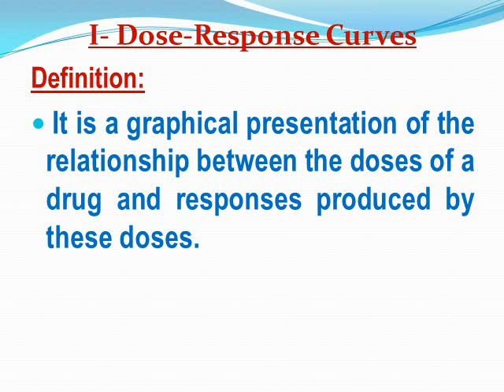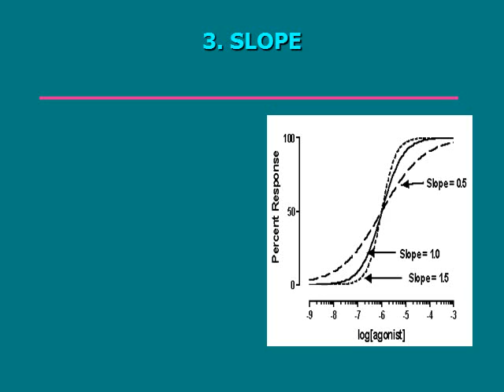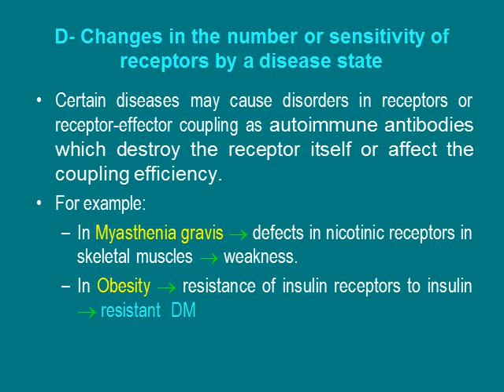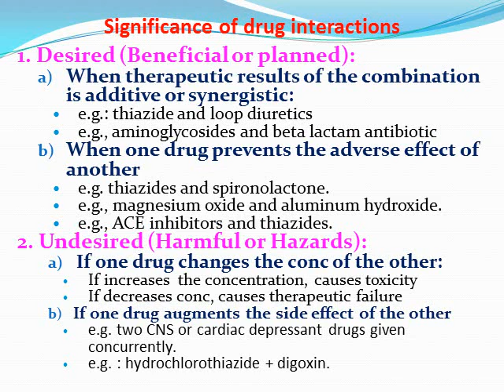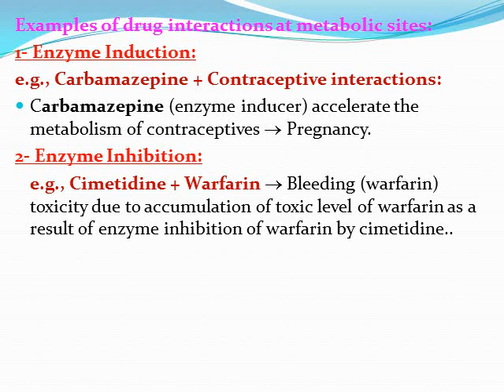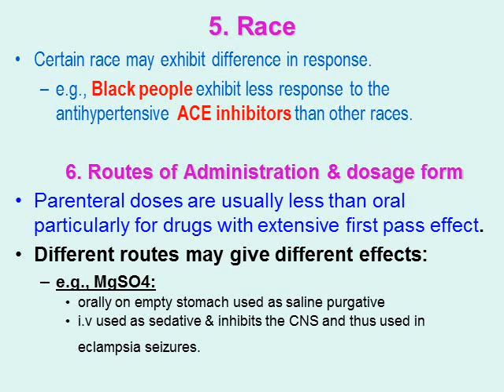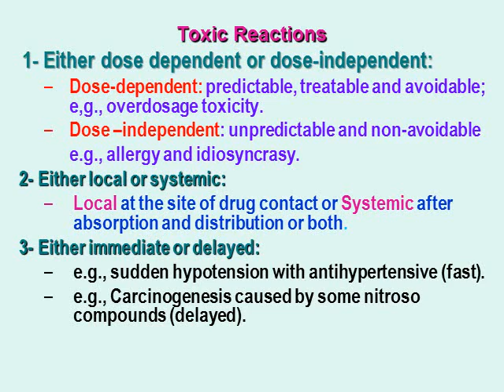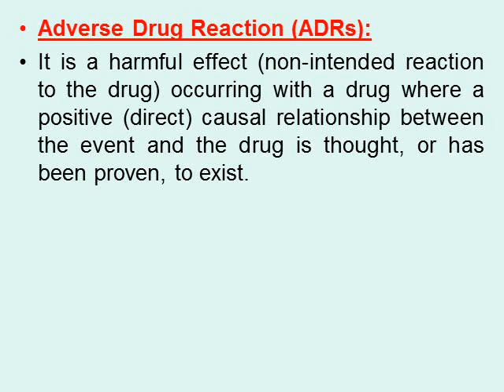Dynamics II 2020 2021 Audio محاضرة علم الادوية-1 الفرقة الثالثة